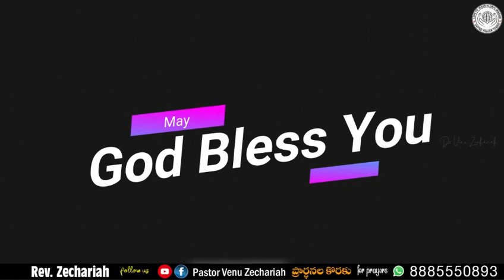Daily God promise 15-1-24 ఈరోజు దేవుని వాగ్దానం - pastor Zechariahvenu